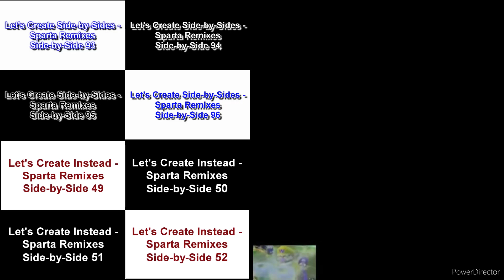RetroTv's Favorite Sparta Ultimate Side-By-Side